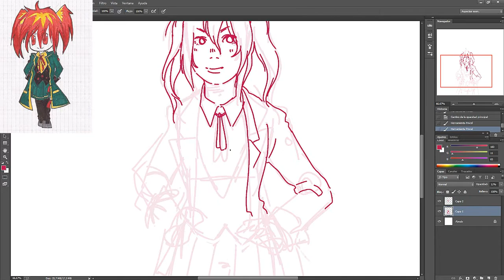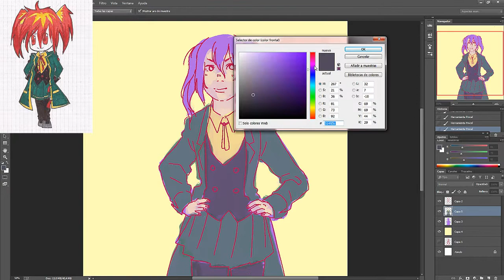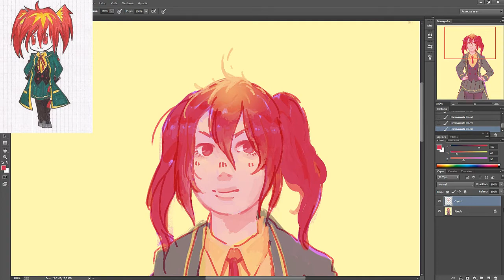[Pokemon Gijinka Redraw] 2012 vs 2017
Found a drawing from highschool and decided I'd do this! Not super happy with the result but there was definitely an improvement, haha

The original pokémon was Cyndaquil, btw!